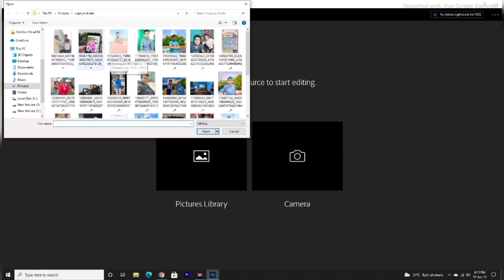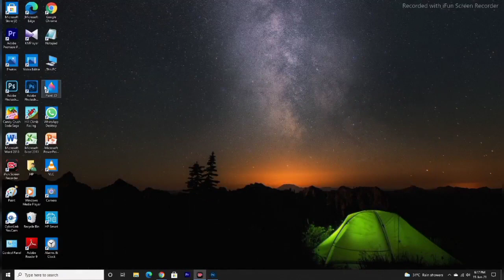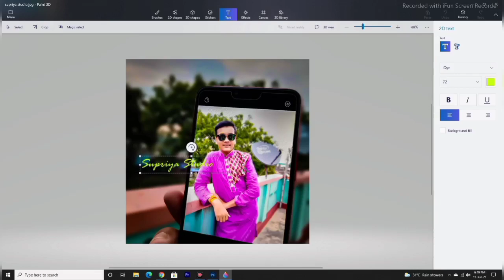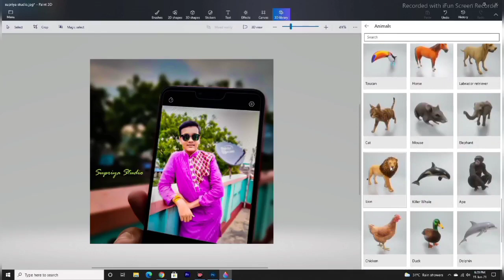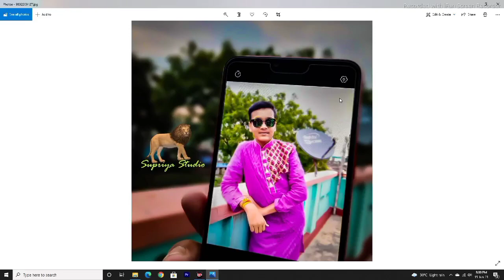Pc Editing For me...